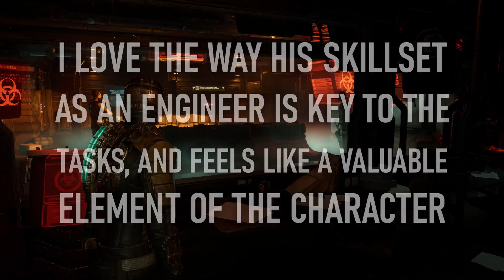More than a Remaster! DEAD SPACE (2023) [PC]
Dead Space 2023 IS exactly how a remaster should be done! Let's take a look.

This is how remakes should be done! 15 Years after the original release we return to the Ishimura as Isaac in this excellent remake added to and rebuilt to take full advantage of today's hardware.

Something has gone horribly wrong on the vast mining ship Red Dwarf (I mean Ishimura), can you survive long enough to uncover what happened?

00:00 - Intro